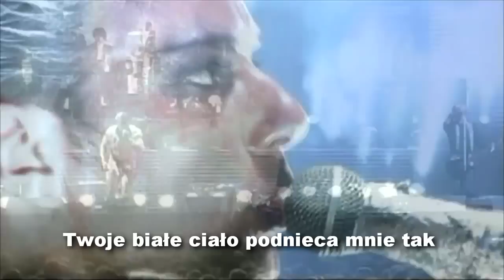Rammstein - Weißes Fleisch [Live aus Berlin] (Napisy PL) HD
Weisses Fleisch zostało wydane w 1995 roku na debiutanckiej płycie Herzeleid. Nagranie pochodzi z koncertowego DVD Rammstein pod tytułem Live aus Berlin.